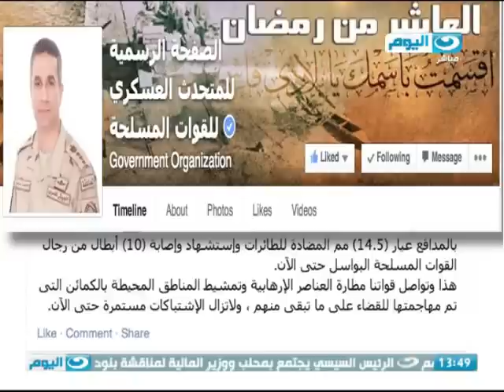تغطية_خاصة:المتحدث العسكري:استهداف مركزي تجمع رئيسيين للعناصر الارهابية و تدميرها بالكامل